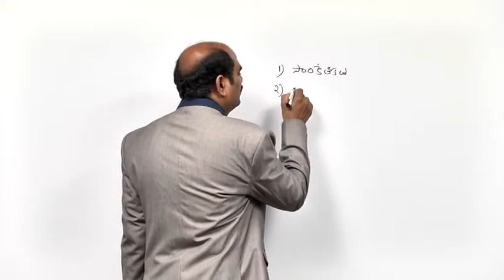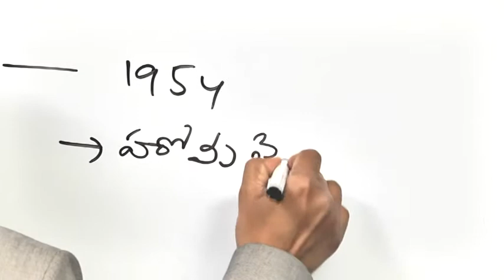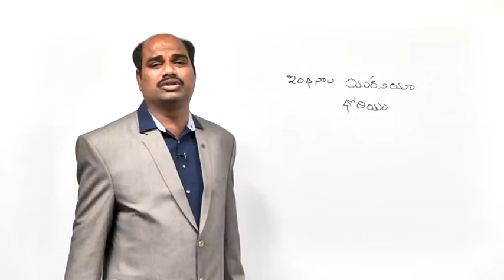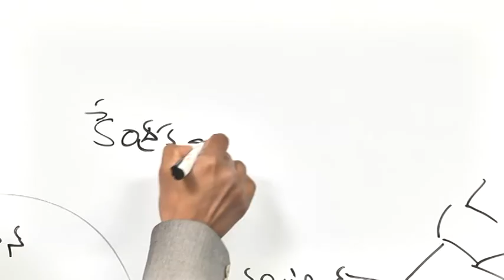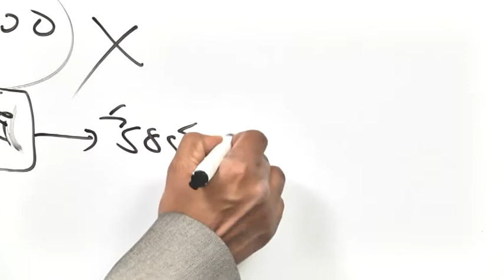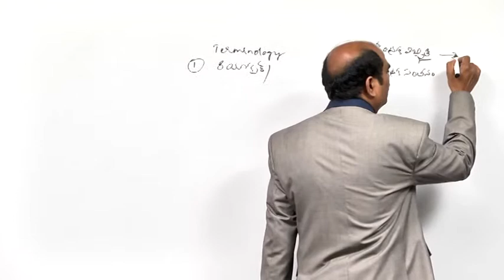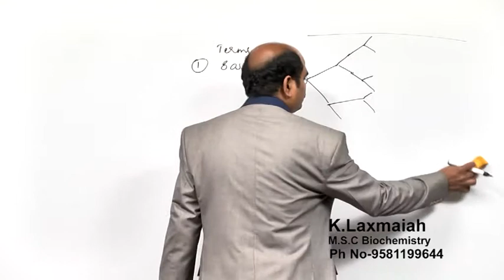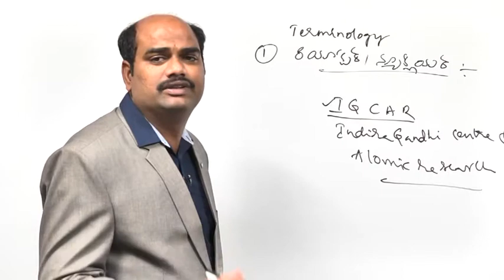SCIENCE & TECHNOLOGY - Atomicity - Part 1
Please watch lecture on Atomicity, Research & Development Sector

- An atomic transaction is a series of database operations such that either all occur or nothing occurs. The series of operations cannot be divided apart and executed partially from each other, which makes the series of operations "indivisible".